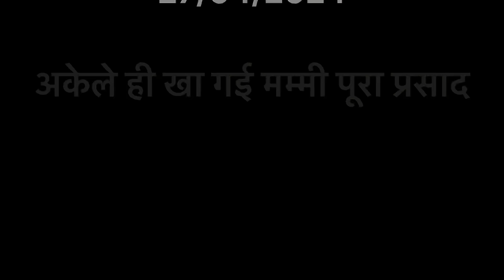अकेले ही खा गई मम्मी पूरा प्रसाद 😂 VLOG 90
"Do It" is modern, energetic, pop urban track.